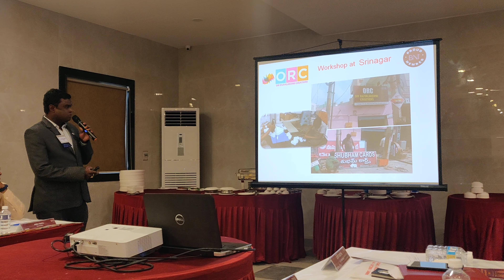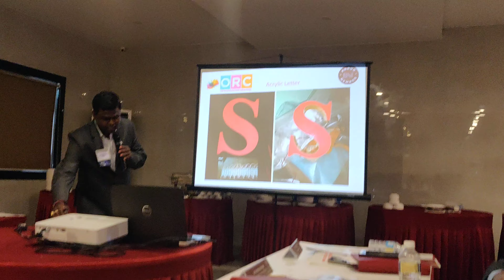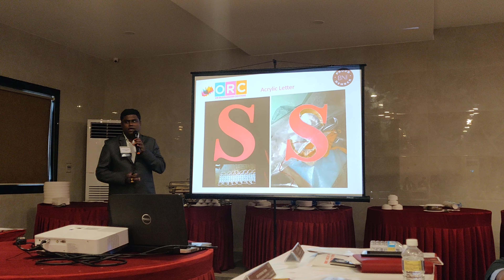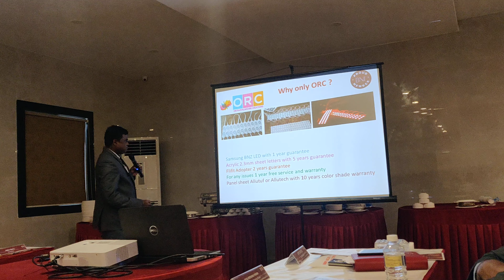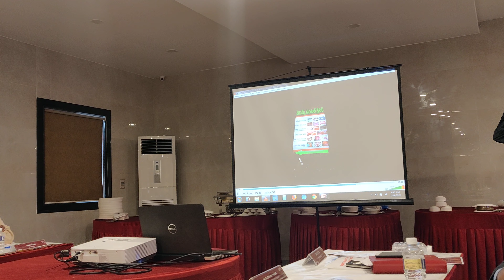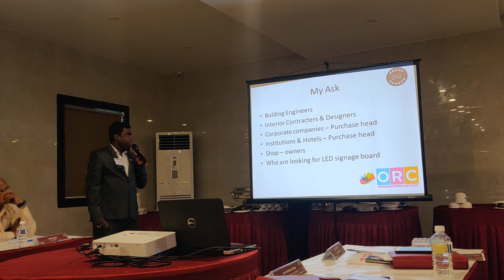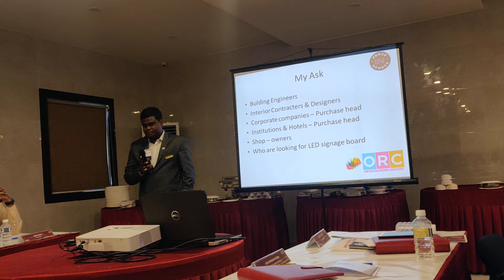BNI CENTS, GUNTUR | Feature Presentation of "OM RAJYALAKSHMI CREATIONS" By Mr. Veerendra Komma